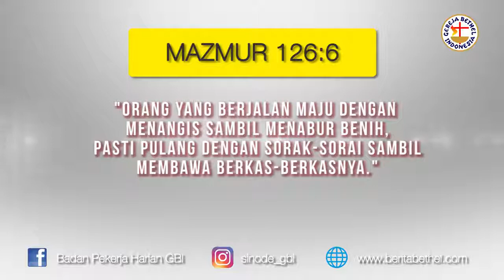Pesan Bulanan Ketua Umum BPH GBI - Maret 2018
Pesan Bulanan Ketua Umum BPH GBI bulan Maret 2018.

Masuk di tahun 2018, tema yang diberikan adalah: "Tahun Penuaian Raya," dengan sub tema "Maximize The Harvester."

Selamat menyaksikan, Tuhan Yesus memberkati.